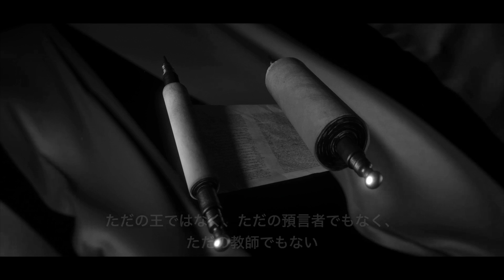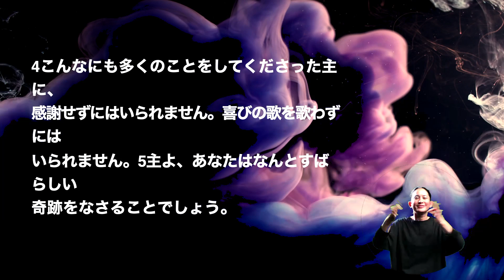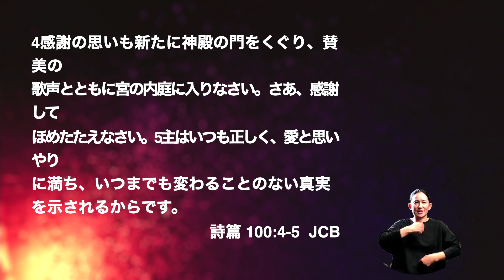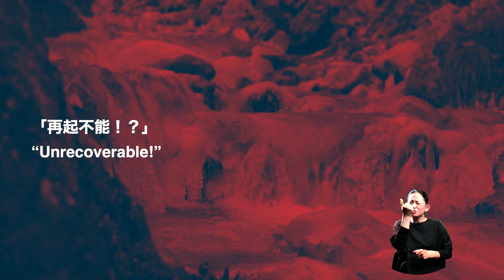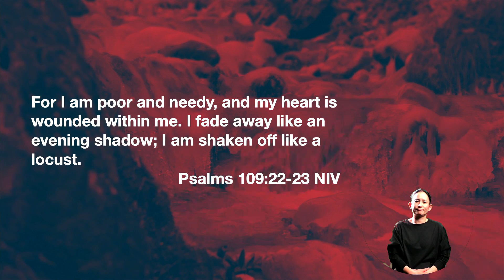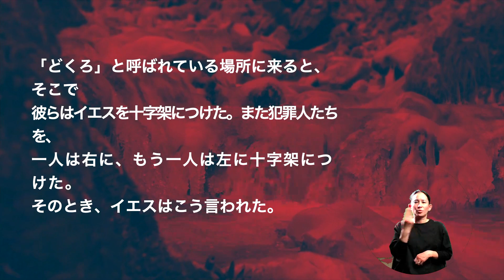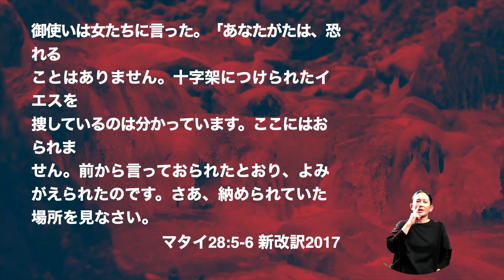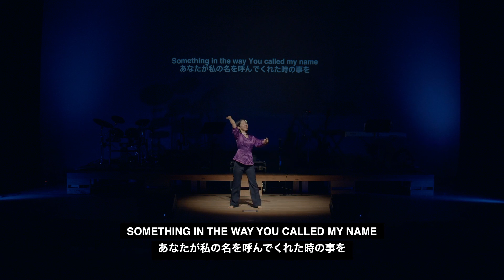「再起不能？」 “Unrecoverable?”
＊こちらの動画には手話通訳が付いています。

Welcome to New Hope Yokohama.

 こちらのリンクにメッセージノートあります・ You can download the message notes on: